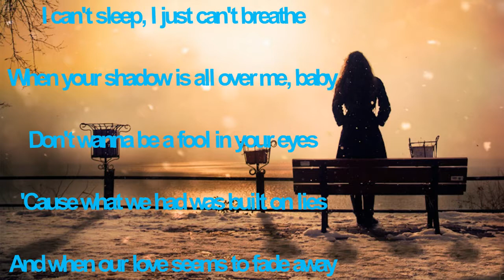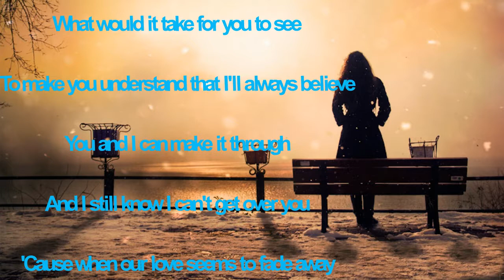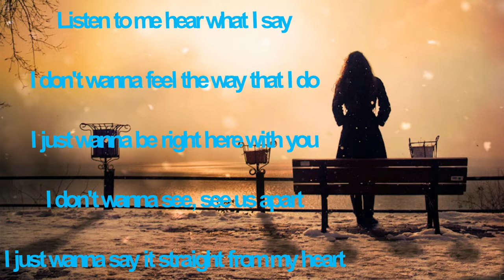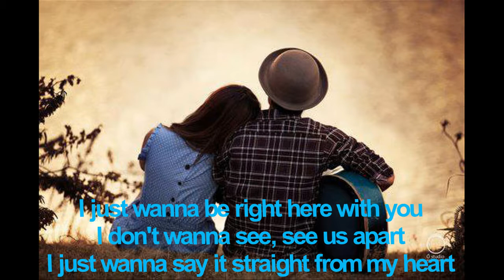Westlife -Miss You (Lyrics)